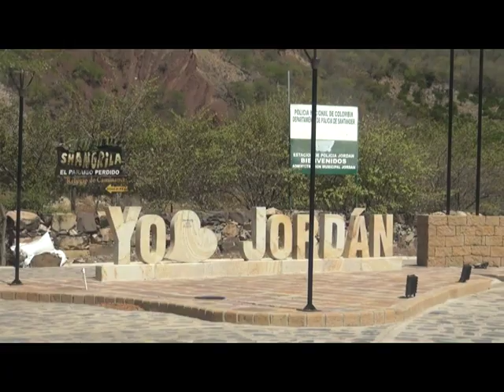PEDRO ELÍAS CONDUCTOR DESDE ARATOCA A JORDÁN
Conozca el conductor de Cotrasangil que nos lleva desde Aratoca a Jordán en el departamento de Santander.